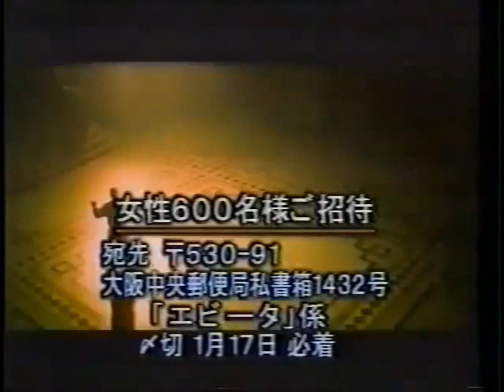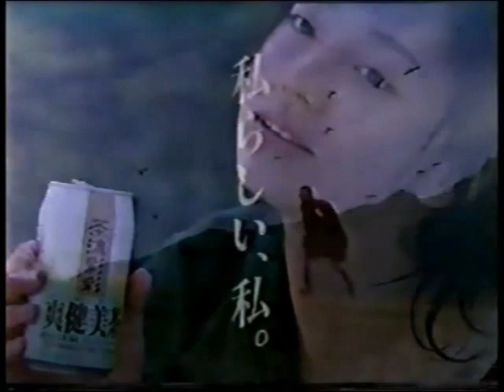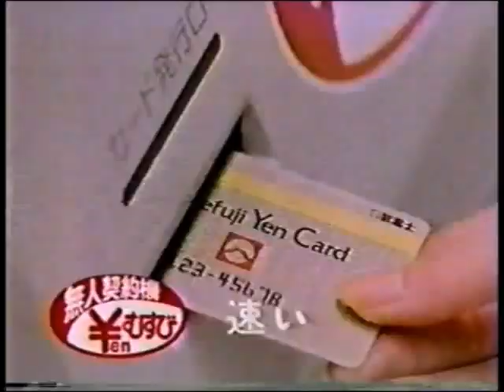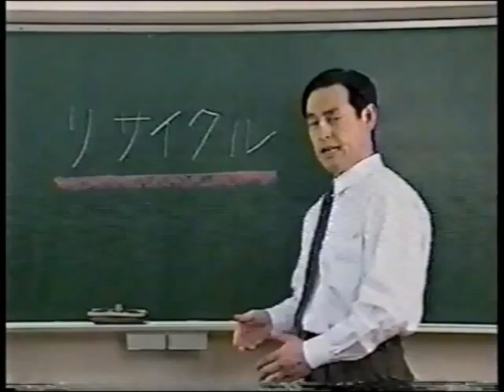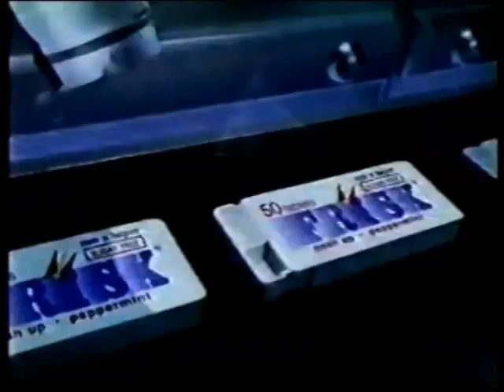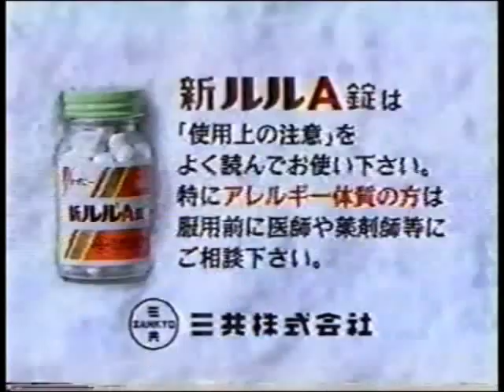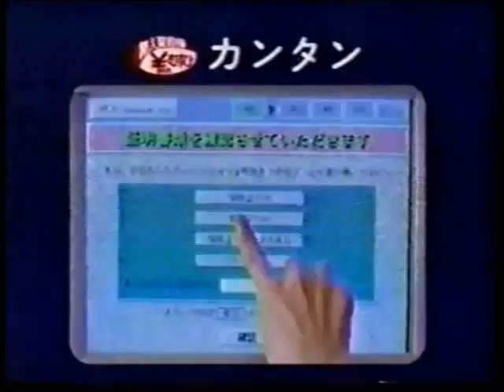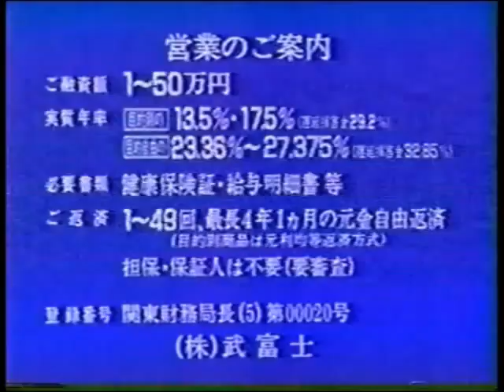All Japan Wrestling January 1997 from AJPW TV (no WWE Network recaps)